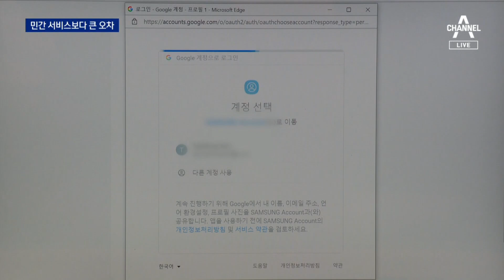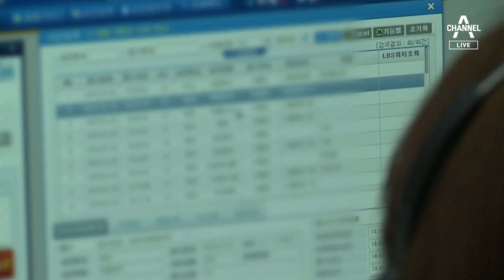5초면 위치 파악되는데…경찰은 아직도 시범운영 | 뉴스A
5초면 위치 파악되는데…경찰은 아직도 시범운영

무용지물이 된 스마트워치의 정확도도 논란입니다. 경찰은 위치추적 기술의 한계가 있다고 해명했는데, 이 설명도 그대로 받아들이긴 어렵습니다. 민간 통신사가 제공하는 서비스 기술로, 취재진도 로그인 뒤 5초면 위치를 파악할 수 있는데 경찰은 이제서야 이 기술을 시범 운영하고 있습니다. 김태욱 기자입니다.

〈평일〉
08시 50분 김진의 돌직구 쇼
12시 00분 뉴스A 라이브
17시 20분 뉴스TOP10
19시 00분 뉴스A

〈주말〉
12시 10분 토요랭킹쇼·뉴스A 라이브
19시 00분 뉴스A

〈평일〉
08시 00분 라디오쇼 정치시그널 (유튜브 라이브)
08시 50분 김진의 돌직구 쇼
10시 20분 김진의 더라방 (유튜브 라이브)
12시 00분 뉴스A 라이브
15시 50분 강력한 4팀
17시 20분 뉴스TOP10
19시 00분 뉴스A

〈주말〉
12시 00분 토요랭킹쇼·뉴스A 라이브
17시 40분 뉴스TOP10
19시 00분 뉴스A